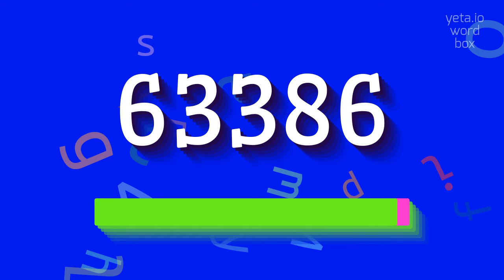How to say "63386"! (High Quality Voices)